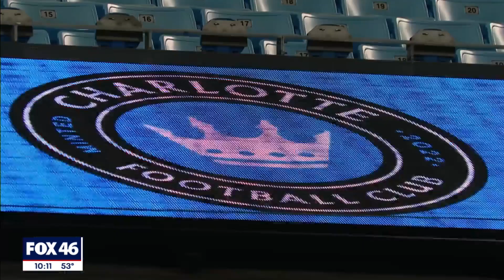Charlotte FC holds expansion draft ahead of inaugural season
The Queen City’s newest professional sports team added some new faces Tuesday night.